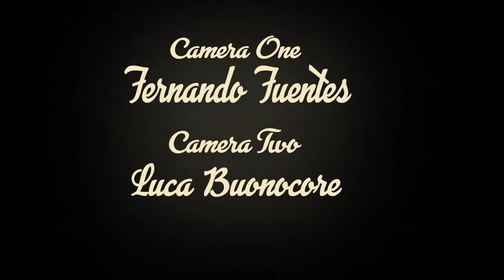A New York Bromance - Christopher Columbus High (Columbus Films)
Two young men, Jason and Buck, both get stood up by their dates at Central Park but find each other for a day they'll never forget.

This short film was created by Julen Herrerias, Andrew Ordieres, Luca Buonocore, Fernando Fuentes, Kevin Cordero, and Stefano Sullo 12/16/21